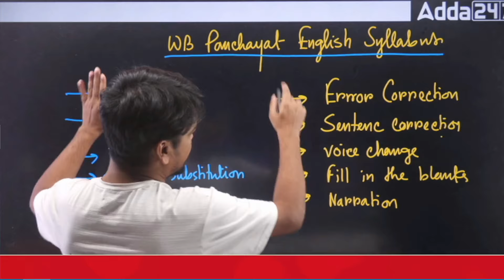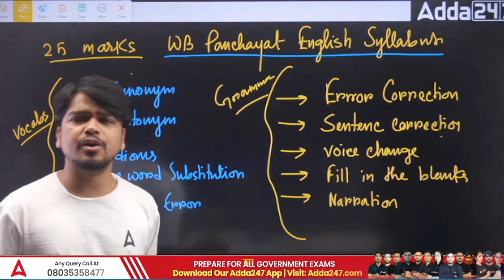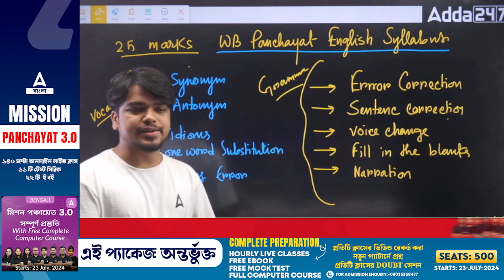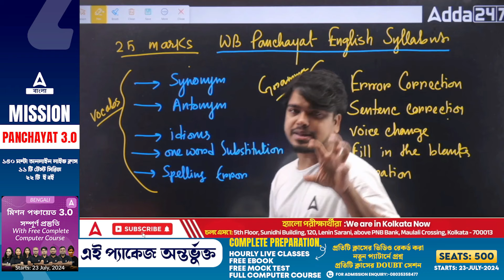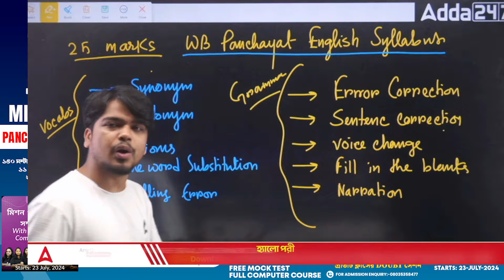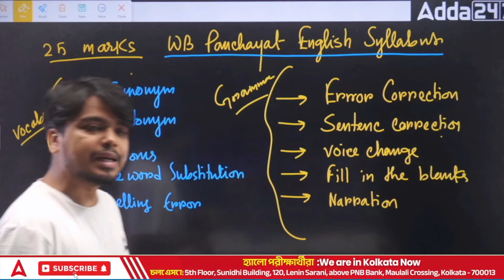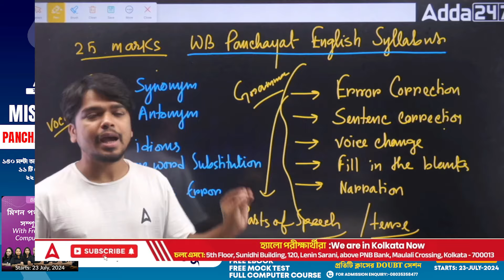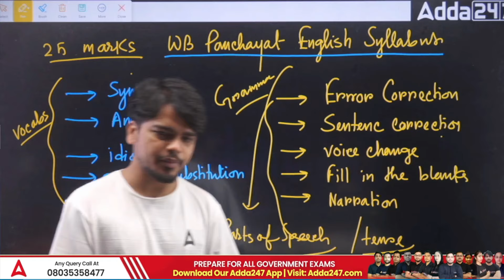WB Panchayat English Syllabus 2024 | WB Panchayat English Syllabus & Preparation Strategy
Prepare effectively for the WB Panchayat exams with our comprehensive guide on the English syllabus for 2024. In this video, we break down the syllabus, highlighting key topics and offering essential tips and strategies to excel in your preparation. Whether you're focusing on grammar, comprehension, or vocabulary, our expert insights will help you master the material. Stay ahead of the competition with our structured approach and ensure you're ready for success in the WB Panchayat exam.